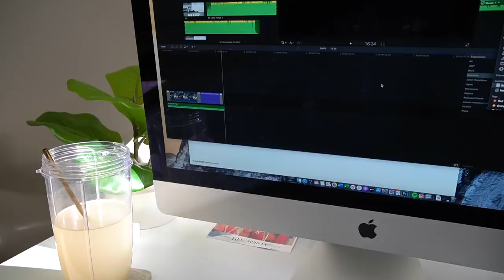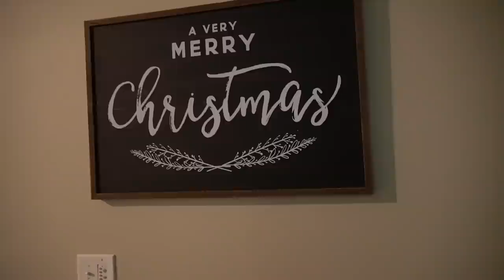READY FOR THE NEW YEAR! | FIT & FUNCTIONAL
Instagram, TikTok, Twitter: @klynneyager
*** NEW CHALLENGE LAUNCHES FRIDAY 1/1 AT 12PM ET!***